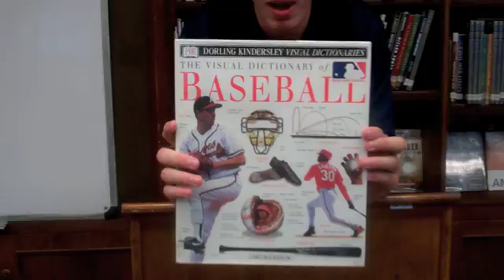Greg Betzold take on Sleep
Bio project... Does sleep affect performance?